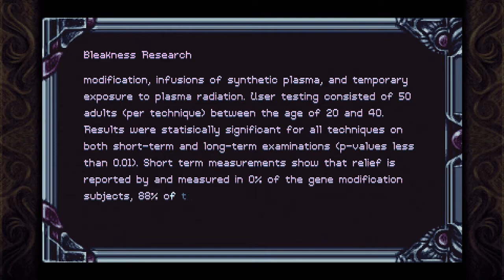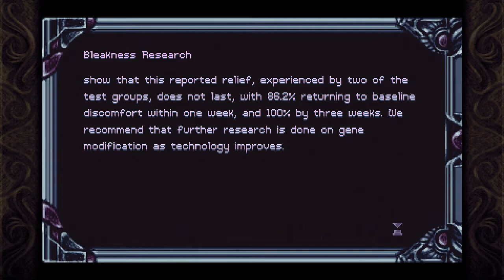Timespinner - New Game Part 2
Pushing forward with Lunais' quest while gathering as many collectibles as we can along the way!

00:00:51 - Castle Keep
00:02:12 - Max Aura Up
00:03:32 - Max Health Up
00:12:41 - Advisor Robe
00:13:36 - Advisor Hat
00:15:26 - Librarian Set (from Advisor Robe and Hat)
00:22:12 - Golden Idol Boss Fight
00:27:35 - Succubus Hairpin
00:30:33 - Max Sand Up
00:35:27 - Royal Towers
00:37:36 - Max Aura Up
00:51:00 - Max Health Up
00:51:38 - Max Sand Up
00:53:03 - Aelana Boss Fight
01:09:28 - Varndagray Metropolis Map
01:17:45 - Sealed Caves
01:18:03 - Security Keycard B
01:30:48 - Caves of Banishment (Present)
01:33:37 - Water Mask
01:34:54 - Max Aura Up
01:37:16 - Max Sand Up
01:38:50 - Max Sand Up
01:40:44 - Max Aura Up
01:44:21 - Max Aura Up
01:45:22 - Pendulum

TROPHIES EARNED
00:22:12 - Golden Idol
00:53:03 - Aelana
00:57:34 - Silent Archaeologist

ORB COLLECTOR TROPHY PROGRESS
00:06:29 - Blood Orb
00:57:34 - Plasma Orb

SPELL WEAVER TROPHY PROGRESS
00:09:16 - Colossal Hammer & Crimson Vortex
01:14:11 - Plasma Geyser

PASSIVE AGGRESSIVE TROPHY PROGRESS
00:09:16 - Shield Ring & Sanguine Ring
01:14:11 - Royal Ring

AVIARY OF DREAMS TROPHY PROGRESS
00:06:07 - Sprite

HER STORY TROPHY PROGRESS
01:07:17 - Selen's Memory: Lachiemi Sun
01:10:24 - Selen's Memory: Moonlit Night
01:28:32 - Selen's Memory: Childhood

SCHOLAR TROPHY PROGRESS
00:03:49 - Political Advice
00:19:28 - Letter of Reference
00:38:50 - Mission Findings
00:48:57 - The War of the Sisters
00:57:34 - Stained Letter
01:02:02 - Diplomatic Missive
01:43:13 - Peace Treaty

FULL HARD DRIVE TROPHY PROGRESS
01:19:33 - Bleakness Research

HERO'S SOUL TROPHY PROGRESS
00:32:01 - Kill Royal Guards for Mage Mission
00:36:55 - Cheveur Breast for Titular Entrée
00:46:51 - Plasma Cores for Exotic Imports
01:19:33 - Bleakness Research for Finding A Cure
01:40:19 - Silver Ore for A Gift
01:47:57 - Eel Meat for Wrestle the Eel